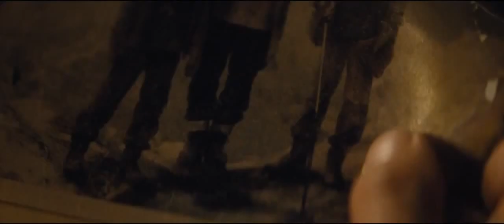Spectre Official Teaser Trailer #1 2015 Daniel Craig Movie HD